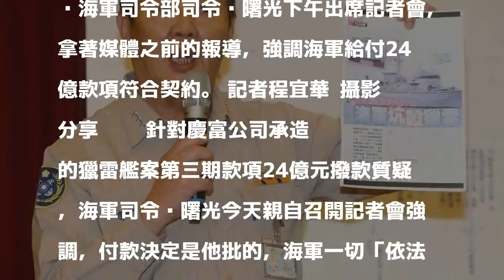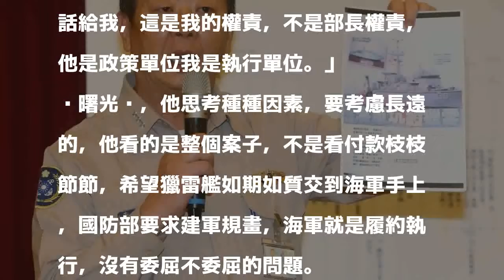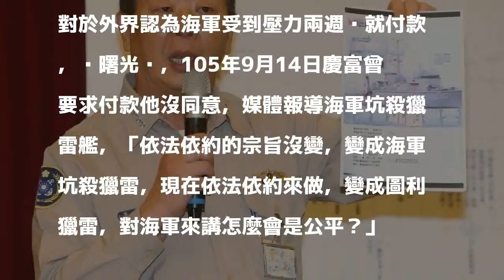海軍司令黃曙光談慶富24億：沒高層施壓 我決定、負全責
海軍司令部司令黃曙光下午出席記者會，拿著媒體之前的報導，強調海軍給付24億款項符合契約。 記者程宜華╱攝影 分享        針對慶富公司承造的獵雷艦案第三期款項24億元撥款質疑，海軍司令黃曙光今天親自召開記者會強調，付款決定是他批的，海軍一切「依法依約」，沒有承受任何來自總統府或國防部的壓力，也沒有關說，他也沒有與慶富老闆見面，這是他的決定，他負完全的法律責任。

發表評論評論如下。